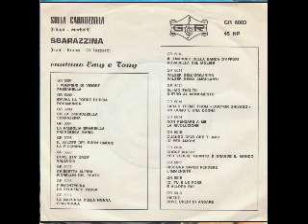Emy e Tony - Sulla carrozzella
( Filippi - Morbelli )
fox trott

cantano EMY e TONY